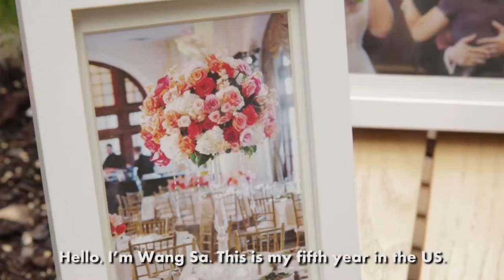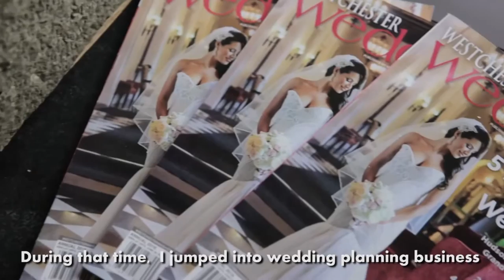Cheers! 留学生 - Wang Sa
After graduation from U.T. Austin with a bachelor's degree in radio tv & film and theatre & dance, Wang Sa decided to apply what she had learned to an alternative career path - wedding planning.

She is now running her own event and wedding planning studio called “MemorybySa” in NYC, targeting Chinese and Chinese American market.